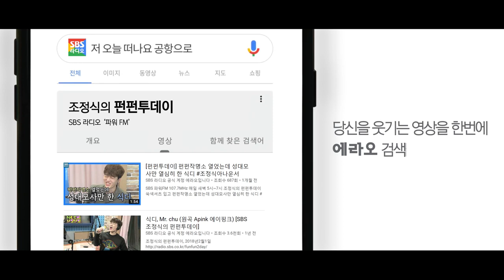[펀펀투데이] 본인 방금 구글 광고하는 거 상상함 ㅋㅋㅋ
하지만 어림도 없지!